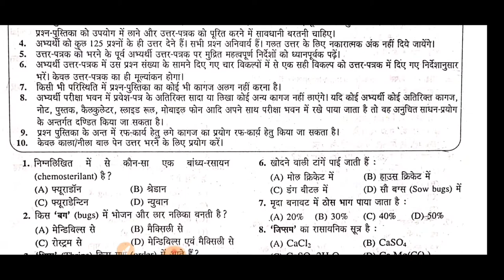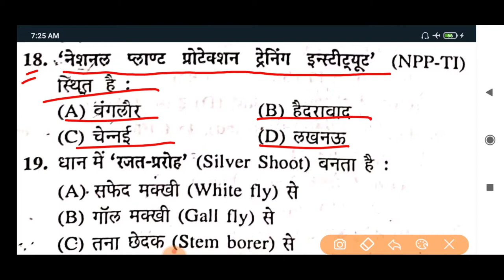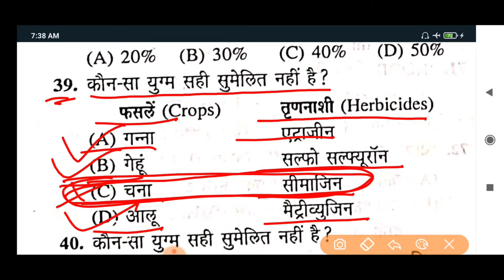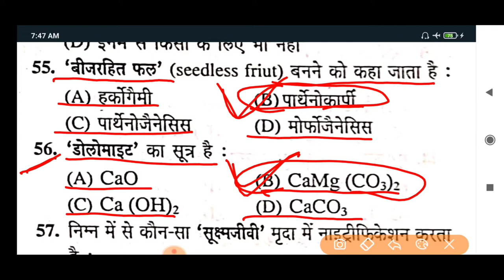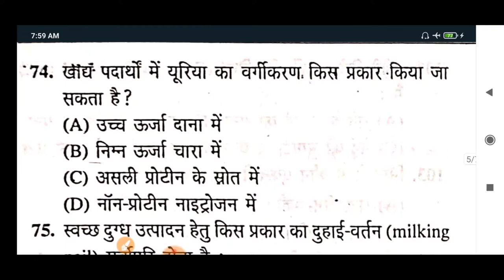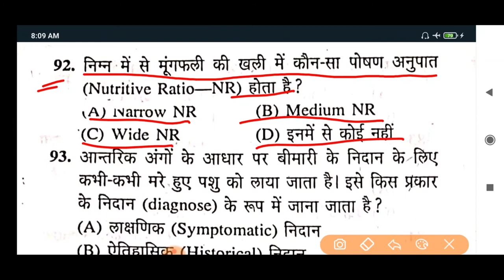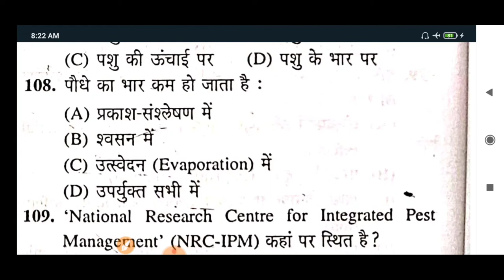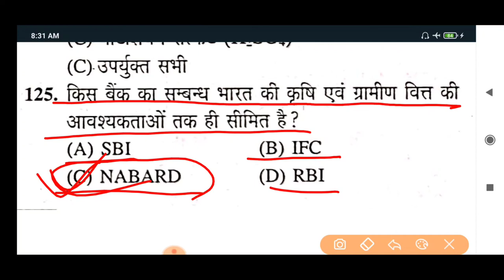UPSESSB | UP PGT , TGT AGRICULTURE 2022 || PGT Agriculture model paper 2006 || pgt Ag solved paper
UP PGT/ TGT AGRICULTURE SOLVED PAPER

PGT AGRICULTURE ,
TGT AGRICULTURE ,
pgt Agriculture model paper 2011

tgt , pgt ,
tgt agriculture ,
pgt Agriculture ,

tgt agriculture
pgt Agriculture